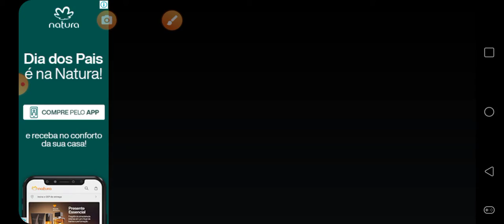ginger with swinnig